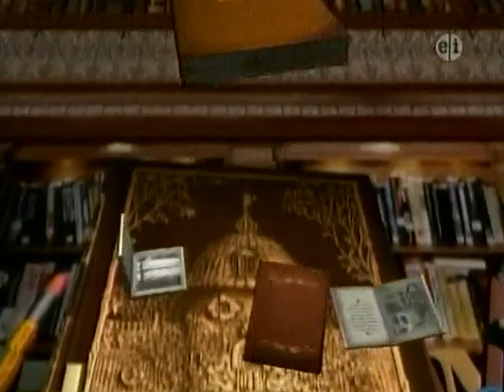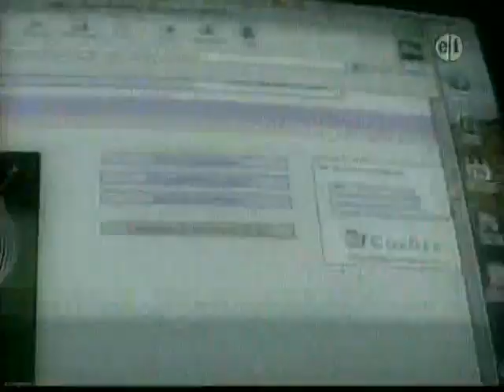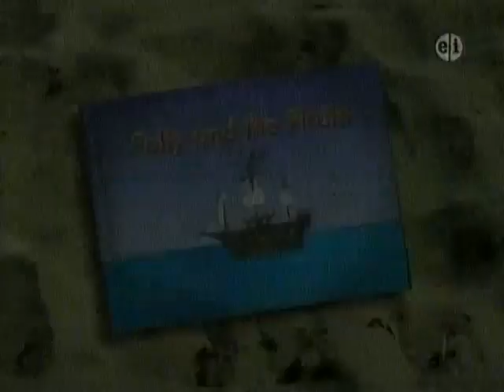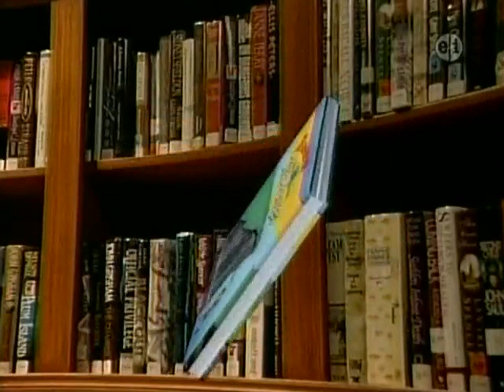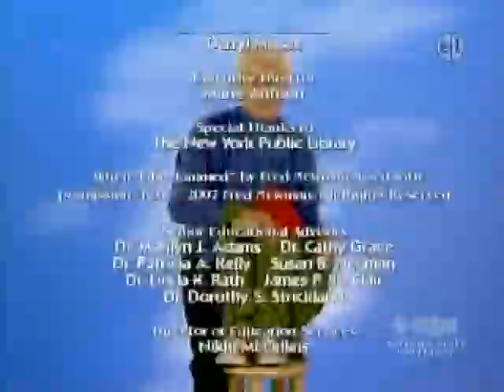Between the Lions - S07E08 -The Three Legged Pot; When Jabo Jammed (TV Broadcast)